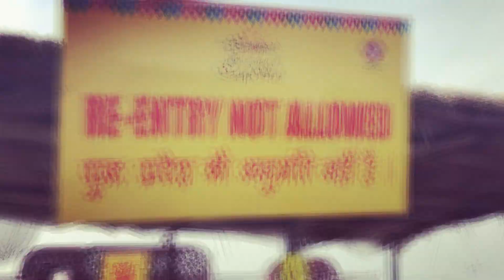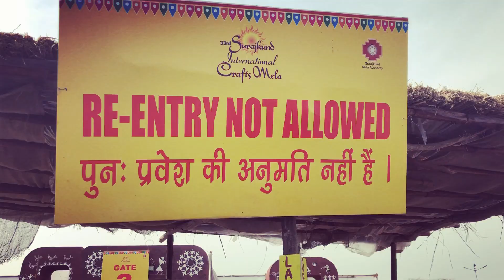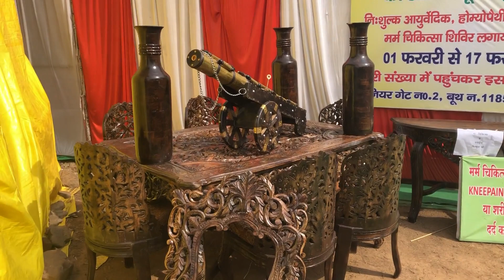SURAJKUND CRAFTS MELA 2019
Surajkund crafts mela is held every year in the month of February at Surajkund(Faridabad).
It is a showcase of regional as well as international crafts and souvenirs.
Mela till : 1st Feb - 17th Feb,19.
Timings : 10:30 a.m to 8:30 p.m.
                Sat - Sun = Rs 180
Advice : (Book tickets online on book my show to save yourself from long queues at the ticket counter).
Also,If you are taking kids along with you then don't forget to put your own phone number slips in there pockets,which can help if by any chance you lose them in the mela.

Surajkund Mela 2019 is the largest craft fair in the world. This mela is organized every year in the first week of February by Surajkund Mela Authority and Haryana Tourism in collaboration with Union Ministry of Textile, Tourism, Cultural and External Affairs. This mela was first organized in the year 1987 and since then it has been continuing and getting better and better. This year it’s the 33rd edition.

Surajkund Mela gives a platform to folk artists to showcase their talent. Every year 20 countries and all the states of India participate in this mela. Large number of national and international artists and cultural groups perform here.
This mela also has a designated place for amusements, joy rides and adventure sports. That makes it a must visit for kids, youngsters as well as adults. Surajkund Mela 2019 also showcases the richness and diversity of the handlooms, handicrafts and cultural fabrics of India.